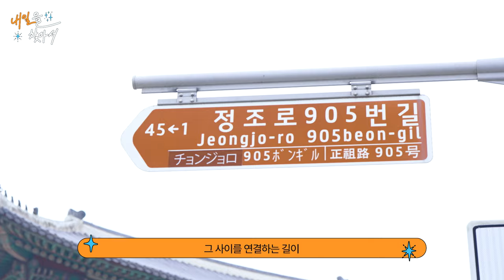벽이 느껴져요..완.벽⭐클래식 기타계의 하버드🏰👑마드리드 왕립음악원 출신 기타리스트의 음악 외길 인생ㅣ내일을 찾아서🔭 ep.04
내 일을 통해, 내일을 향해
한 발 더 내디딘 고수님들의 진솔한 이야기💙
『내일을 찾아서』🔭

"기타는 제 인생이죠."

네 번째 주인공은
11년의 유학 시절을 제외하고는 수원에서 산 수원 토박이이자
스페인 마드리드 왕립음악원과 모차르테움 최고연주자 과정 졸업 후
친동생과 함께 기타 듀오 에르마노로 활동하고 있는
클래식 기타리스트 김승원 고수🎸

김승원 그 자체인 내 일을 찾은
김승원 고수의 이야기가 지금 시작됩니다!

여러분은 나 자신으로 살아갈 수 있는 내 일을 찾았나요?😉

📌김승원 고수의 더 자세한 이야기가 궁금하다면? 매거진 보러 가기

00:00 오프닝
00:27 김승원 고수 프로필
01:05 수원에서 찾았다
01:42 나의 내일을 찾았다
03:35 클래식 기타 듀오 에르마노
04:30 내 일을 찾았다

* 영상의 배경음으로 사용된 기타 연주곡은 김승원 고수가 직접 연주하였습니다.  (04:30 ~ 05:09 제외)